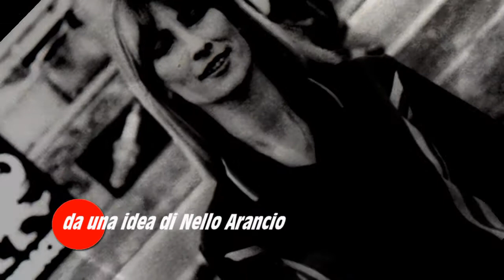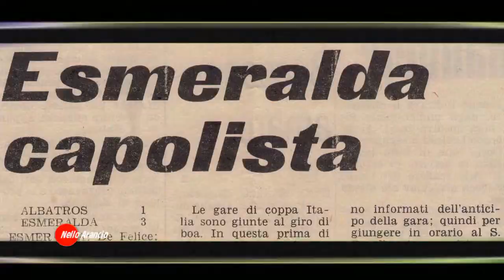Calcio Femminile Anni 70'-80': L' ANGELO BIONDO CASTIGATORE